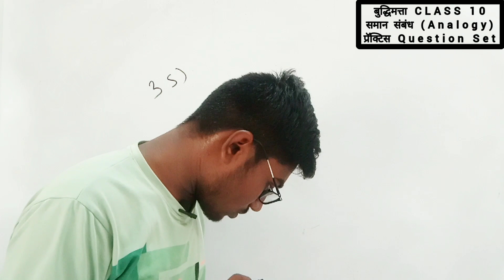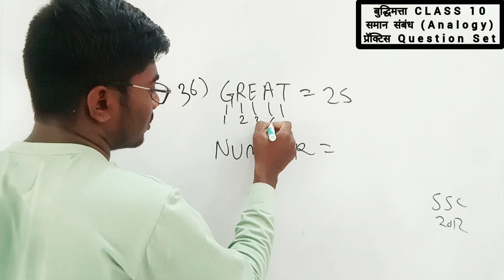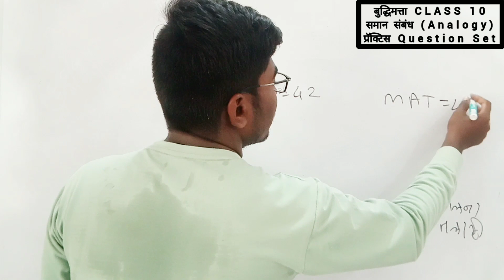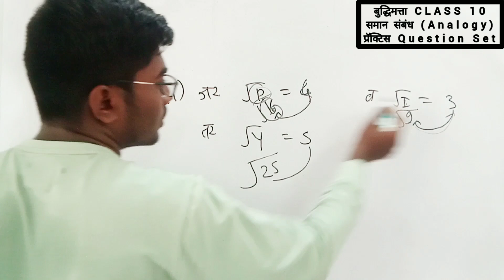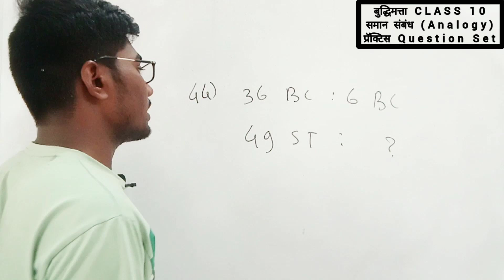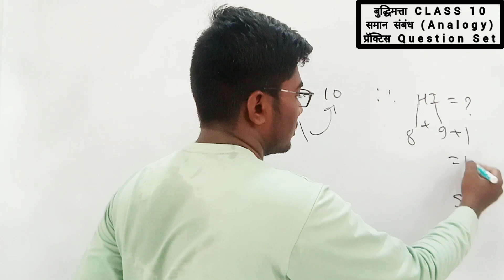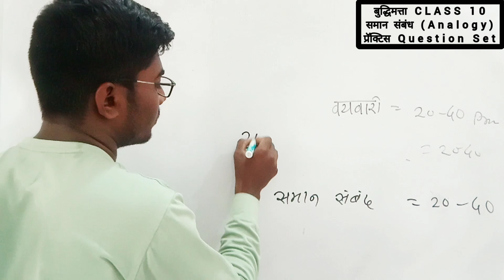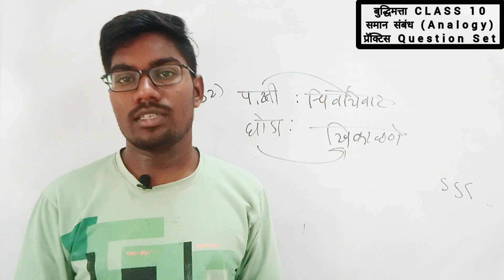Buddhimatta Class 10 | saman sambandh Part 3 | समान संबंध | Analogy test | Talathi exam preparation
सर्व क्लासेस plyalist मधे मिळेल...

समान संबंध मागील वरशिचे प्रश्न
saman sambandh previous year question
talathi Bharti saman sambandh previous year question
talathi Bharti analogy test previous year question
Marathi Aspirant
pravin Nikure
Marathi Aspirant
Talathi Bharti buddhimatta in Marathi
Talathi Bharti buddhimatta
Talathi Bharti buddhimatta
समान संबंध analogy मागील वरशीचे प्रश्न
analogy previous year questions
analogy practice questions
talathi Bharti analogy test practice questions
talathi Bharti analogy previous year question
talathi Bharti analogy practice questions
बुद्धिमत्ता गणित
बुद्धिमत्ता अक्षरमाला
तलाठी बुद्धिमत्ता
बुद्धिमत्ता संख्यामाला
संख्यामालिका
अक्षर मालिका
Talathi buddhimatta
Talathi buddhimatta question
Buddhimatta in Marathi
Buddhimata sankhya Malika
Buddhimata in Marathi
Ankmalika in Marathi
Sankhyamalika in Marathi